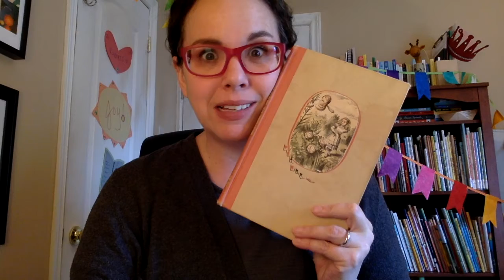Alice in Wonderland, Chapter 8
Read Along options: open the Closed Captions or find (similar) text for this book online at Project Gutenberg

Alice finally arrives in the beautiful garden! Will she be reunited with the White Rabbit at last?